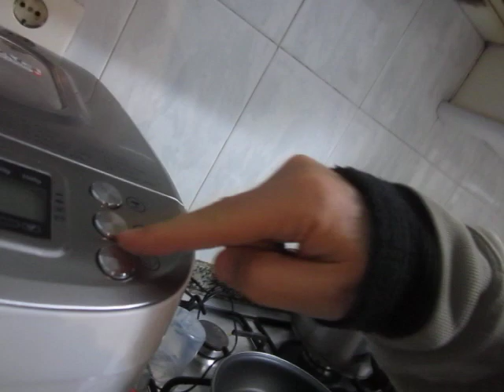Cómo hacer el pan más sano, rico, fácil y barato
Importado de andressoloTV, aquí tienes un vídeo que puede que me agradezcas de por vida.